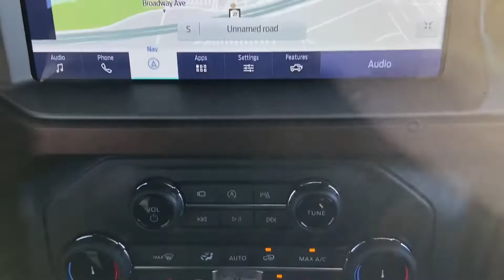New 2022 Ford Bronco Outer Banks Sayville, Patchogue, Smithtown, Bay Shore, Port Jefferson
2022 Ford Bronco Outer Banks 1FMDE5DH3NLB90264 Video

This 2022 Ford Bronco Outer Banks 1FMDE5DH3NLB90264 is full of phenomenal features such as: